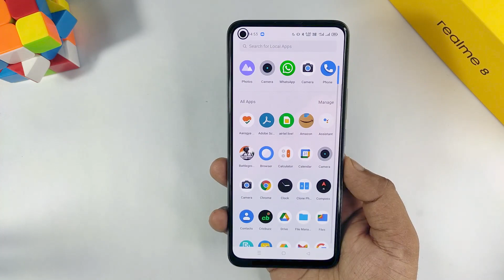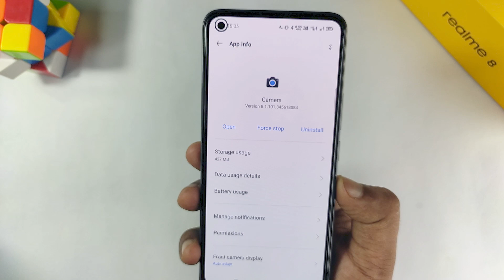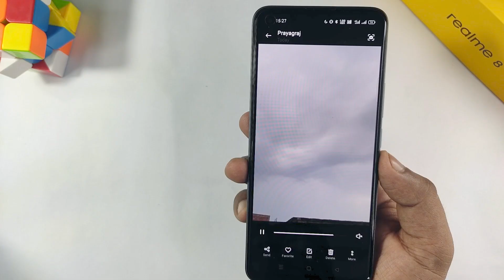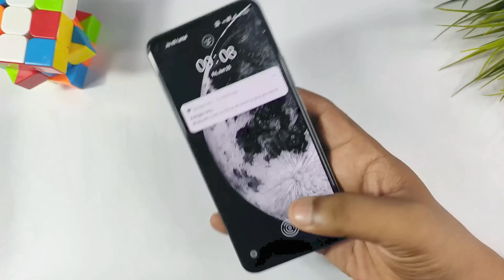Realme 8 Stock Cam vs Gcam - No GCAM Required?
Hi Guys,
Aj es video me hum realme 8 me stock camera aur google camera me detailed comparision krne wale h. So Guy,s video bhut intesting hai end tak jaroor dekhna.

Chapters
00:00 Intro
00:37 Cover Giveaway
00:45 Camera Review
01:37 Stock vs Gcam Photos
06:03 Stock vs Gcam Videos
07:23 My opinion
08:15 Outro